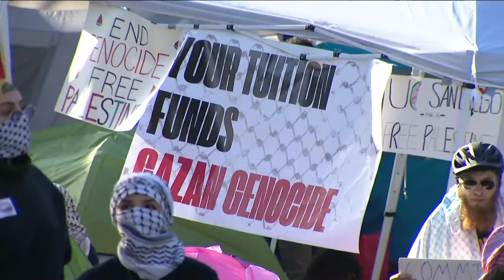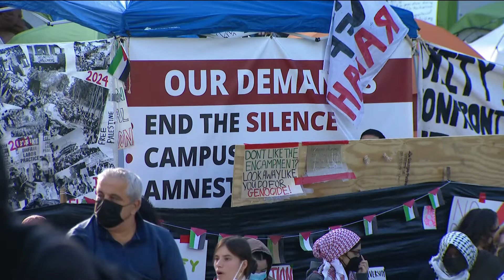UCSD encampment says they are focused on peace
Protestors want the school to cut ties with Israel and any companies doing business with Israel, or profiting from the war in Gaza.